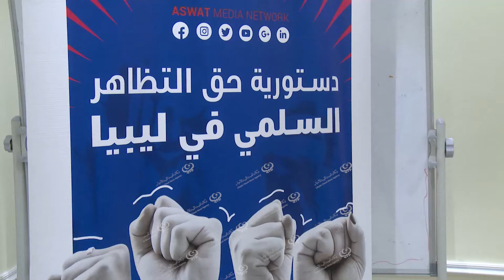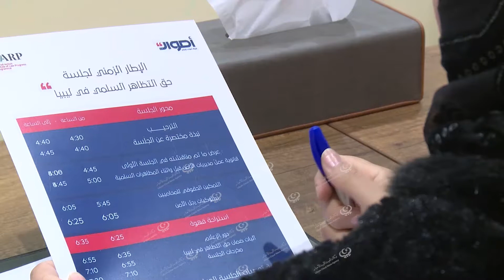حوارية حول قانون حق التظاهر السلمي في ليبيا LCNA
عقدت في طرابلس مساء يوم السبت جلسة حوارية حول قانون حق التظاهر السلمي في ليبيا، حضرها أعضاء من مجلس النواب والنيابة ومختصي القانون والإعلاميين إضافة لمدير مكتب حقوق الإنسان بوزارة الداخلية.